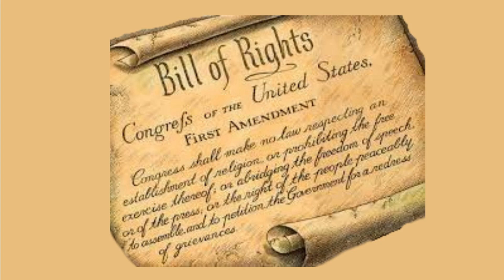Justice or ETHICS? Fortune Telling and the Law Part 3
This continuation of my video series on Fortune Telling and the Law examines the subtle differences in the concepts of morality, ethics, and justice.  Fortune telling, just like non-magical services, does come with some inherent risks.  However, with fortune telling and other magical practices, there are few avenues of justice that can help protect against those risks.  A tool that can offer some guidance, is a Code of Ethics.

Speaking of a Code of Ethics!  You can view my personal Code of Ethics for Fairy Fortunes by Ruby Ruse on my website blog

where you can book a video reading with me, purchase products, and see personal appearances and events.

MERCH!

The t-shirt comes in your choice of Black or White and has three different styles (Women’s Gender Specific, Unisex, and Long Sleeve).

RESOURCES
I pride myself on my research and want you to have access to my sources.  However, with this particular topic my citations surpassed the character limit on YouTube’s Description Box!

“The Ethics of Party Fortune Telling.”  Santiago’s Grimore, WordPress.

Fredrick.  “The Ethics of Fortune-Telling & Its Impact on Mental Health.”  Chiron Foundation.  02 March 2023.

Grannan, Cydney.  “What’s the Difference Between Morality and Ethics?” Encyclopædia Britannica, Inc.

Hollis, Karen.  “Karen Hollis's Professional Code of Ethics for Readings By Karen.”  ReadingsbyKaren.com.

“How Ethics Can Help You Make Better Decisions | Michael Schur | TED.”  Ted, YouTube.  07 July 2022.

“Let's Have a Ramble about Ethics // Psychic Showboating, Armchair Diagnosing, Free Services.”  Samantha Menzo, YouTube.  16 November 2018.

Lord, Annmarie.  “Code of Ethics Annmarie Lord.”  AnnmarieLord.com.

“Psychic Scams.” AARP. 28 April 2022.

Velasquez, Manuel with Claire Andre, Thomas Shanks, S.J., and Michael J. Meyer.  “Justice and Fairness.”  Markkula Center for Applied Ethics, Santa Clara University.  01 August 2014.

Velasquez, Manuel with Claire Andre, Thomas Shanks, S.J., and Michael J. Meyer.  “What is Ethics?” Markkula Center for Applied Ethics, Santa Clara University.  01 January 2010.